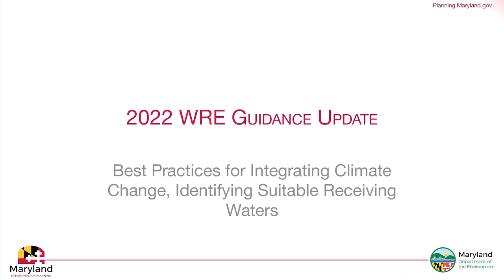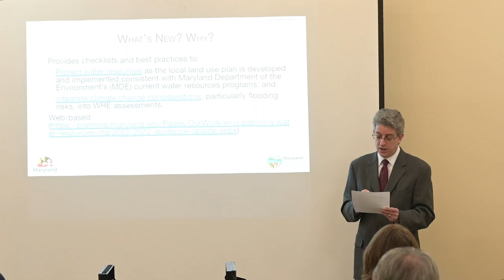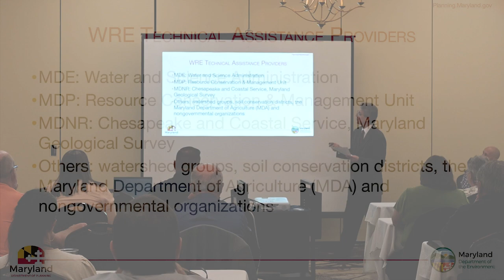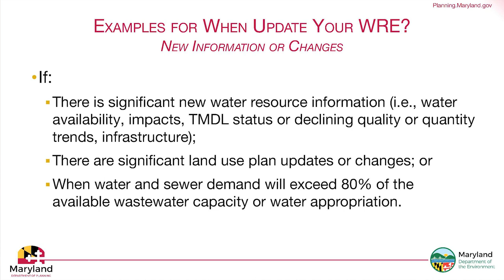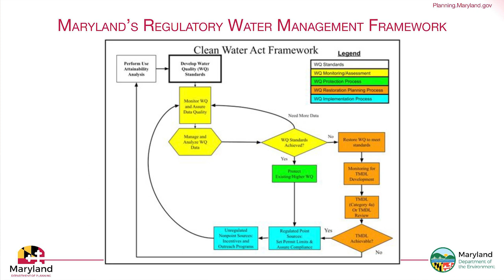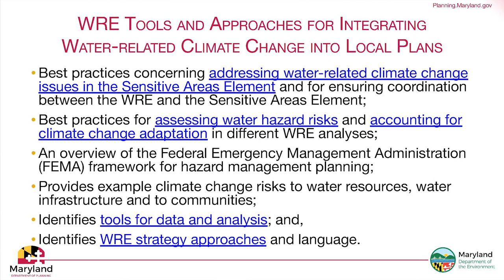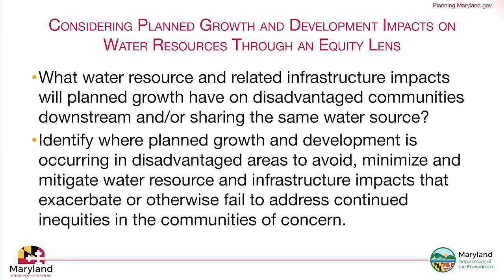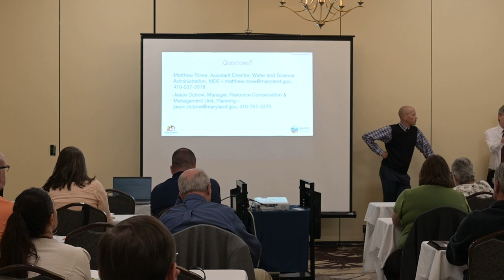III. a. New Water Resources Planning Guidance - Integrating Climate Change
Matthew Rowe, Assistant Director, Water and Science Administration, Maryland Department of the Environment

Jim George, Policy Advisor, Water and Science Administration, Maryland Department of the Environment

Jason Dubow, Manager, Resource Conservation & Management Unit, Maryland Department of Planning